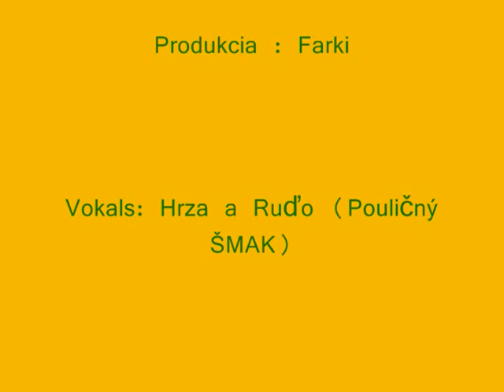Hrza - Za Levice pome (prod. Farki)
Levická Basketbalová Hymna,
Astrum Levice, ONYX Levice,